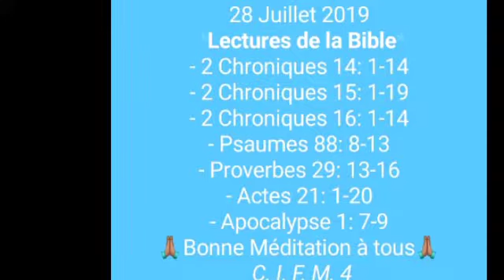Méditons la Bible avec C.I.F.M. 4 (28/07/2019)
*MÉDITATION DU JOUR*

Actes 21:12-13
" Quand nous entendîmes cela, nous et ceux de l`endroit, nous priâmes Paul de ne pas monter à Jérusalem.
Alors il répondit: Que faites-vous, en pleurant et en me brisant le coeur? Je suis prêt, non seulement à être lié, mais encore à mourir à Jérusalem pour le nom du Seigneur Jésus."

Shalom bien aimés;
Paul avait été averti sur ce qui devait lui arriver à Jérusalem mais, il ne s'en détourna point. Il était prêt à risquer même sa vie car, il désirait accomplir la volonté parfaite de son sauveur et maître Jésus-christ. Cette attitude de l'apôtre, nous montre clairement qu'un vrai disciple n'a pas de volonté propre mais, il à la volonté de son maître.
ES TU PRÊT À OBÉIR AU SEIGNEUR?
Excellente Dimanche à tous.
Soyez richement bénis.
Shalom !

C.I.F.M. 4